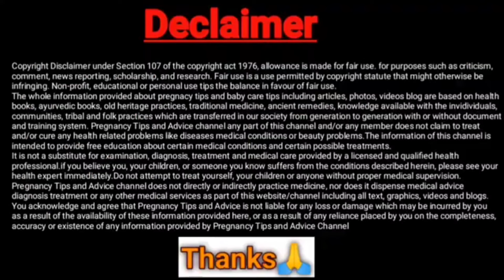गर्भावस्था में शिशु को इन भोजन से होता हैं खतरा , ना करे खाने की गलतियां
🤰🏻 शिशु के लिए जहर हैं ये पोषक तत्व pregnancy mein kya nahi khana chahiye गर्भावस्था में शिशु को इन भोजन से होता हैं खतरा , ना करे खाने की गलतियां
Image credit  : Pexel, istock and freestock
About this video:
प्रेगनेंसी के पहले महीने क्या नहीं खाना चाहिए अरे गर्भावस्था का दूसरा यह तीसरा महीना चल रहा है तो भी आपको ध्यान रखना है कि किन चीजों को आपको आपके भोजन में शामिल नहीं करना चाहिए कुछ चीज ऐसी होती हैं जो शिशु के लिए जहर होती है तो ऐसी चीज की व्यवस्था के दौरान भूल कर भी कभी ना खाएं यह चीज कौन-कौन सी है उनके बारे में उसे पर हमने वीडियो में बात की है तो प्लीज वीडियो को पूरा अंत तक जरूर देखें जिससे आपको पूरी और सही जानकारी मिल सके साथ ही कोई भी सवाल पूछा हूं तो कमेंट करके हमें जरूर लिखिएगा धन्यवाद नमस्कार

pregnancy me bachhe ki halchal kyu kam hoti hai
pregnancy me kya nahi lena chahiye